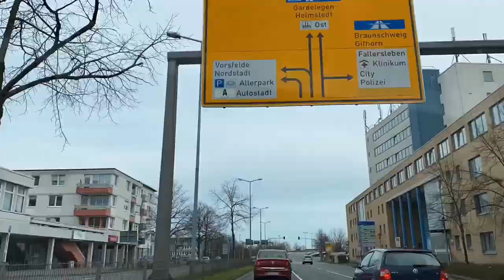Wolfsburg: Zuhause für alle - von Julia Sternberg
Wolfsburg ganz persönlich! Julia Sternberg, Schülerin der Wolfsburger Heinrich-Nordhoff-Gesamtschule, hat im Seminarfach wohnsionär ihre eigene Sicht auf Wolfsburg in wunderbare bewegte Bilder übersetzt.

"Mein Anliegen ist zu zeigen, dass Wolfsburg jedem ein Zuhause bieten kann", sagt Julia und präsentiert uns das lebens- und liebenswerte Wolfsburg.

Sandra Meier, ihre Lehrerin und Mentorin, und wir von der NEULAND Stiftung Wolfsburg sind stolz auf die Ideen der Schülerinnen und Schüler und deren kreative Umsetzung. Seht selbst!

Hat dir das Video gefallen? Dann lass einen Daumen da.

Dein Team der NEULAND Stiftung Wolfsburg